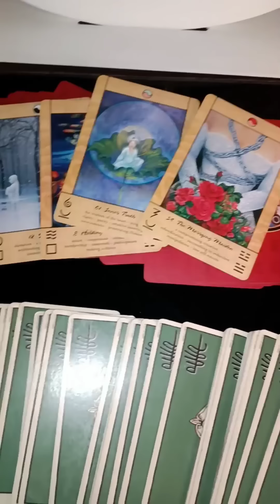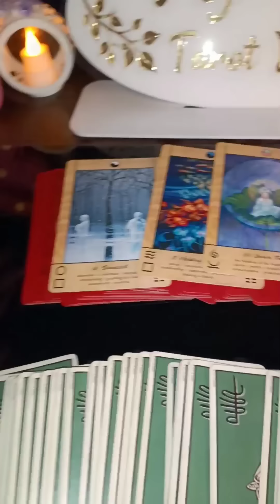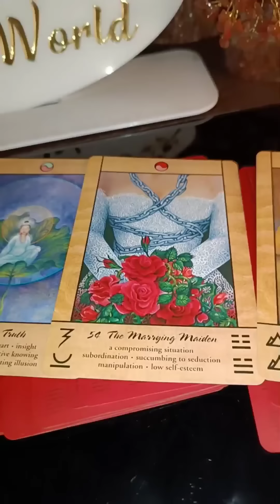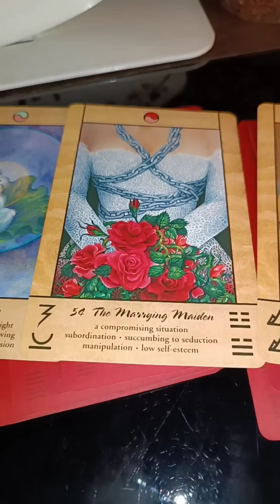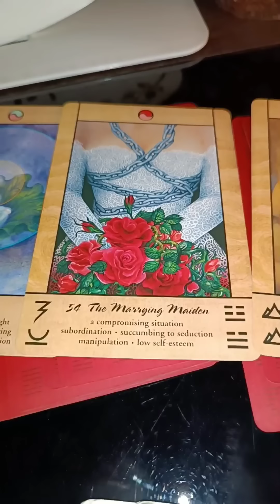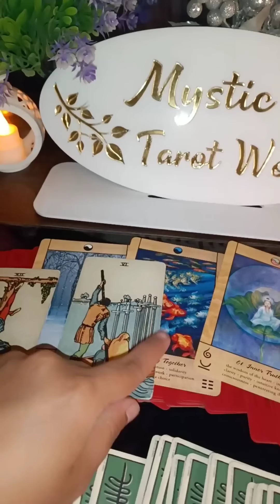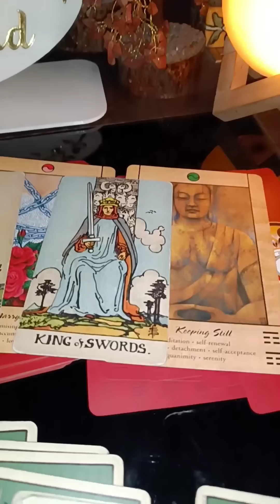🌙 AAJ RAAT UNKI TRUE CURRENT FEELINGS- HIS/HER FEELINGS HINDI TAROT READING TIMELESS TODAY NEW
🌙 AAJ RAAT UNKI TRUE CURRENT FEELINGS- HIS/HER FEELINGS HINDI TAROT READING TIMELESS TODAY NEW LATEST

(*TO BUY ANY OF THE CRYSTAL PRODUCTS*)